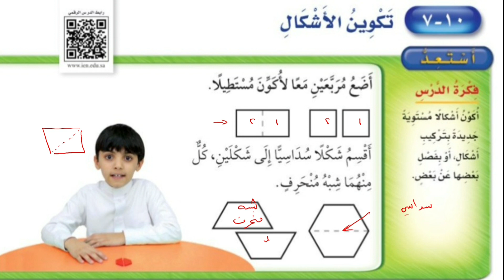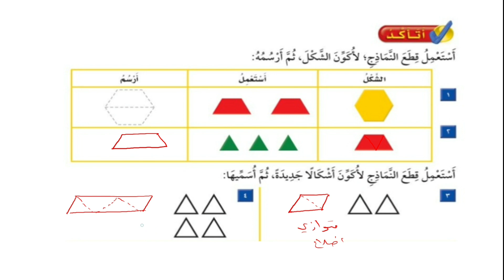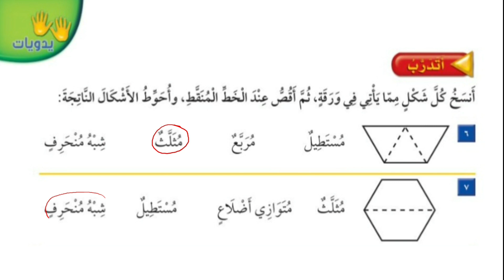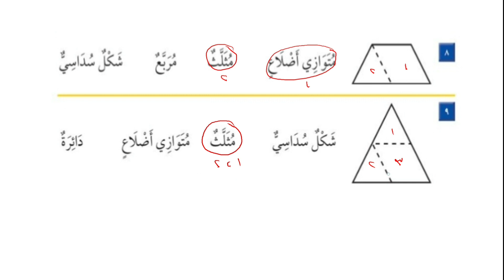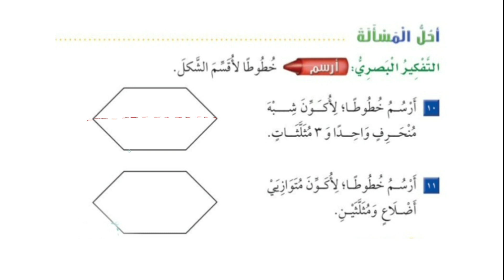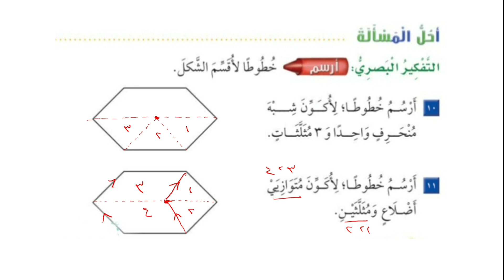تكوين الأشكال | حل تمارين الكتاب | الصف الثاني الإبتدائي